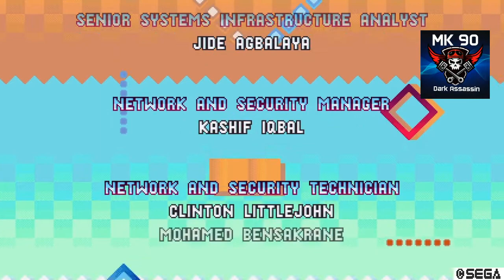Sonic Mania - Final Boss Fight - Super Sonic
Final Boss part 1: 0:08
Final Boss part 2: 4:42
End Credit scene: 10:12